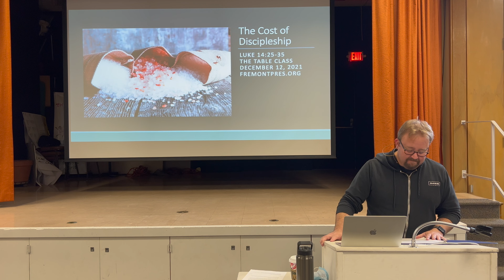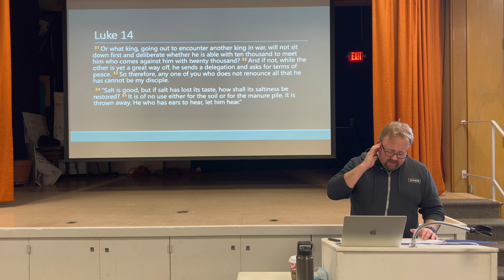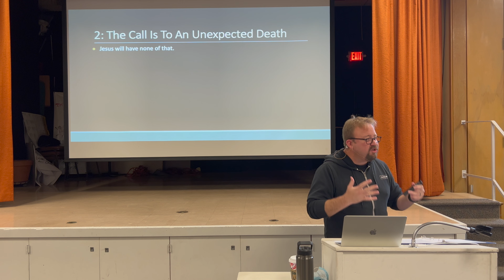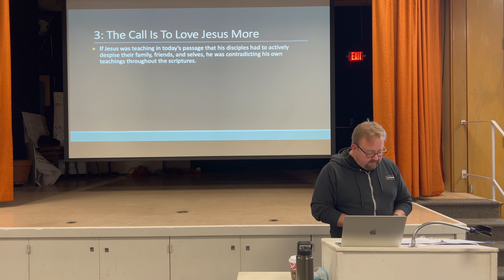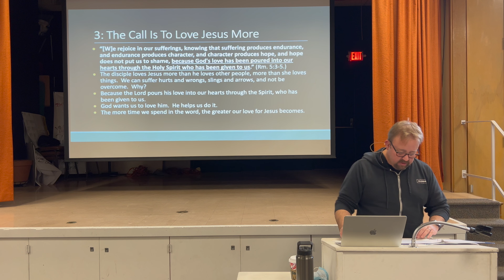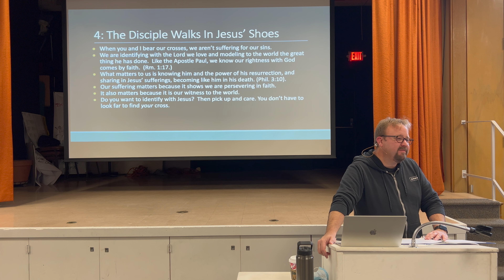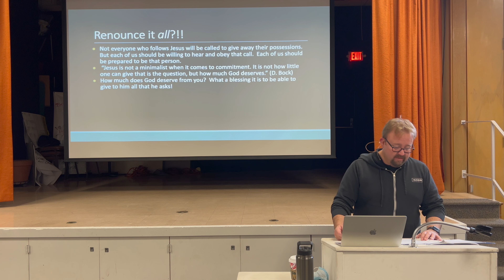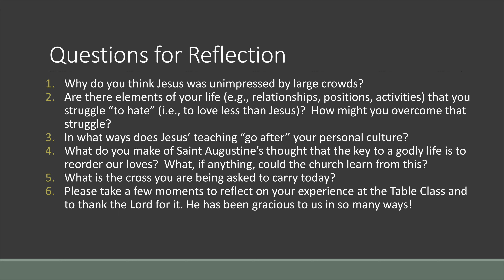The Table - Luke 14:25-35 (The Cost of Discipleship)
The Table Class concludes with a look at Jesus' words in Luke 14 on the cost we pay to follow him.

It's not easy to be a disciple of Jesus.  But it's worth it!